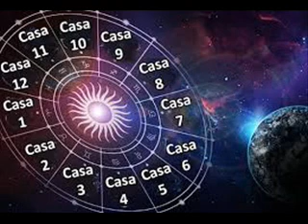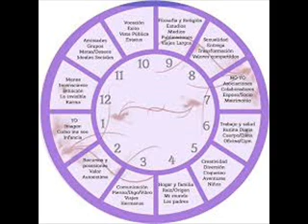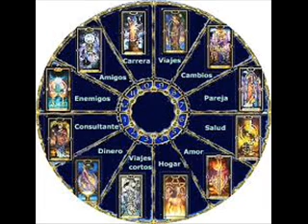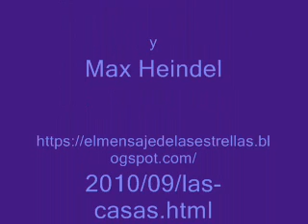LAS CASAS del libro "El Mensaje de las Estrellas" de Augusta Foss de Heindel y Max Heindel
LAS CASAS